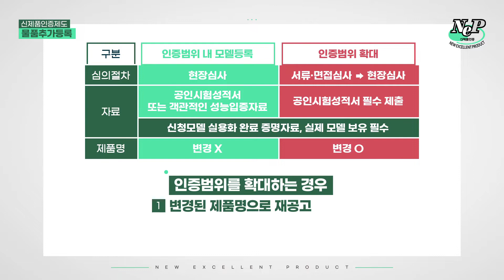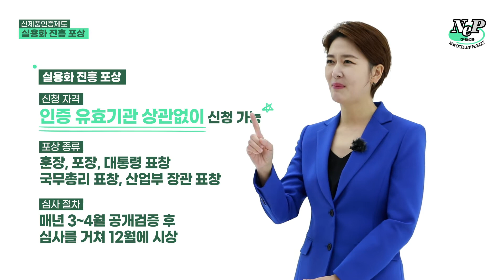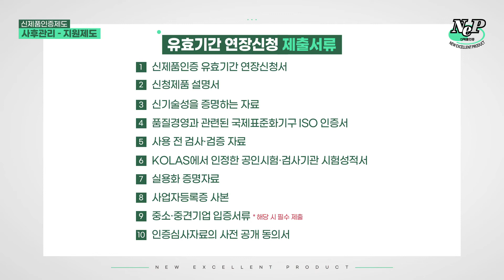신제품(NEP)인증 알쓸신잡 3편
신제품인증 지원제도